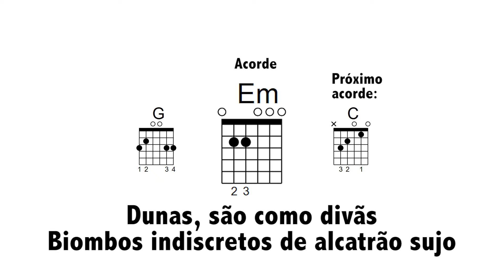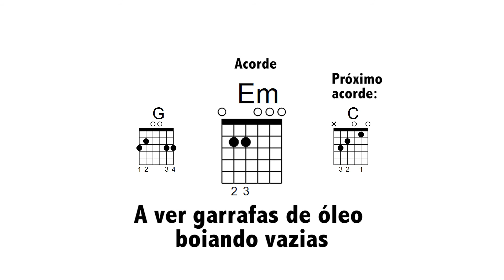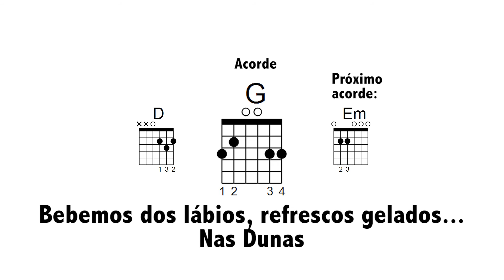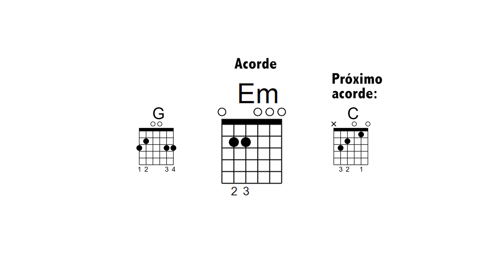Dunas - GNR Backingtrack / Karaoke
Olá pessoal, hoje trago um tipo de vídeo novo. Como muitos pediram alguma forma de ter um acompanhamento para tocar as músicas que aprendemos, estou a tentar criar várias backingtracks das aulas que temos tido. Espero que gostem.